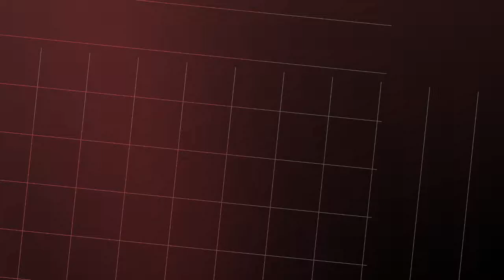NBA 2K18 Pro AM | CLOSE CLUTCH GAME IT GOES TO OT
This was a very close game that came down to ot. Elite 4 pro am team vs Elite 5